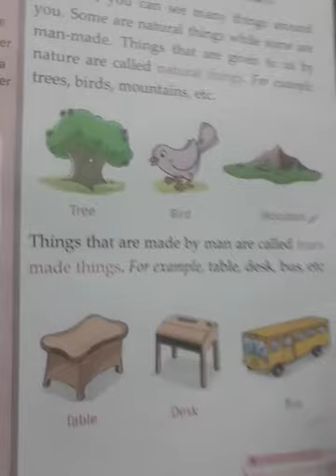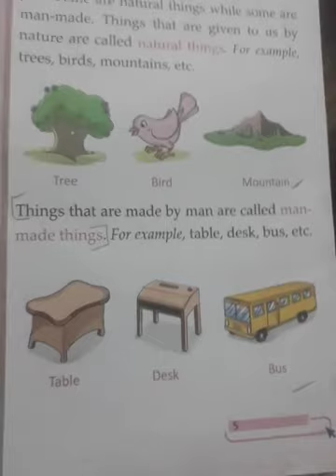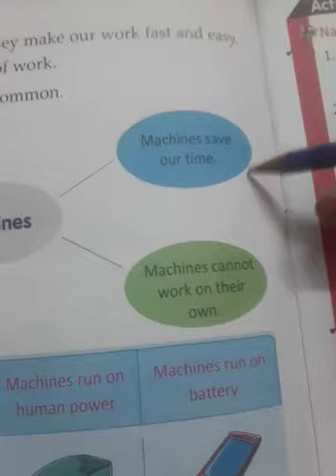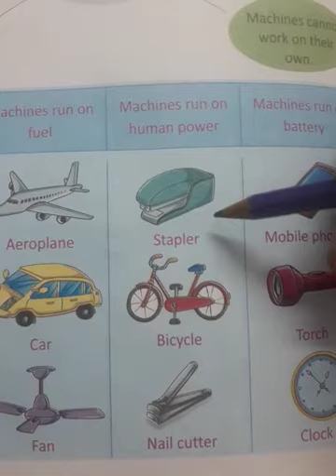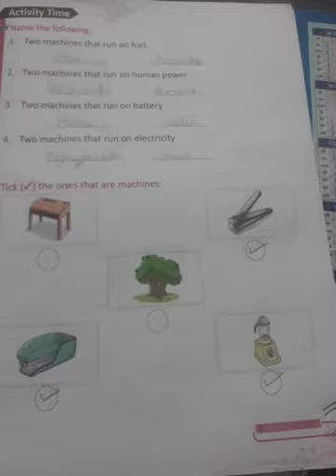CLASS 3 RD COMPUTER BY DILIP SIR